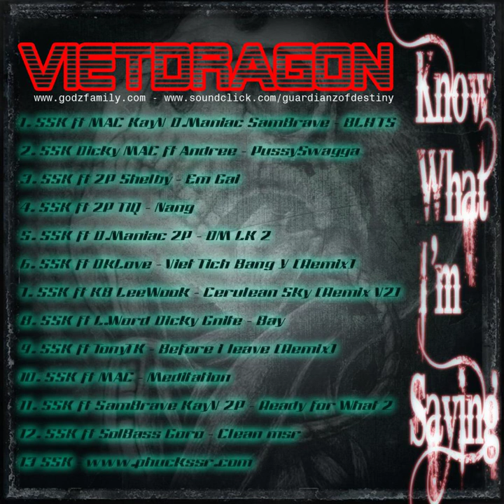SSK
From VD's 2010 mixtape Know What Im Saying
Rest In Peace
VietDragon aka VD aka SSK aka Tommy Truong
10082012